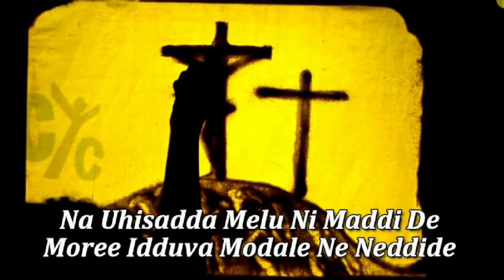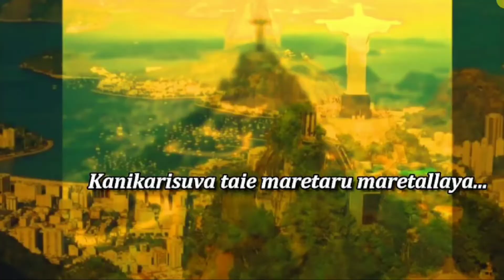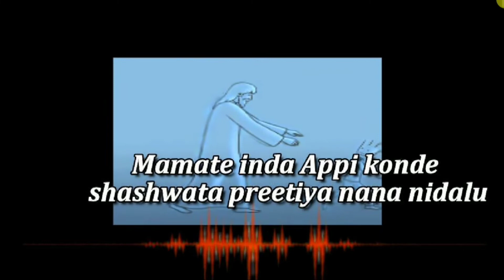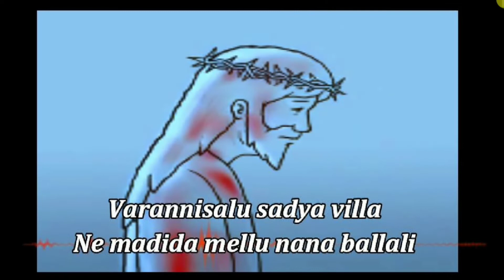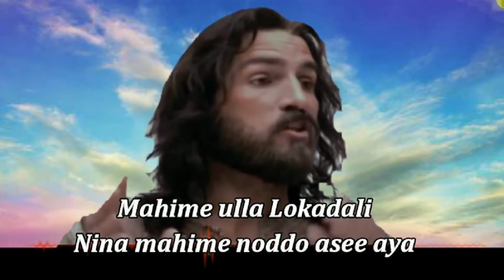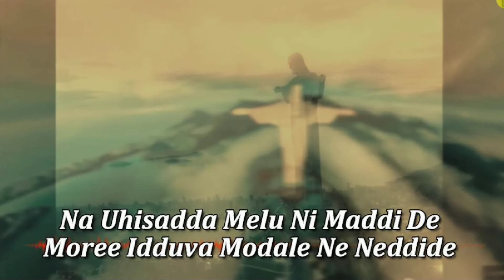New Kannada Christian songs Jesus Worship song by by Dr Stanley Samuel Bidar Kannada Jesus songs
Kannada Christian songs by Dr Stanley Samuel Bidar Kannada Jesus songs

Yesappa ne Valleva 4
Nauhisada melu ni madide
more idduva modale ni nidide 2
Yesappa ne valleva 2

Kanikarisuva thai maretharu marethallaya nananu ni yandu mareyalila 2
mamateinda appikonde shashwatha preetiya ni nodalu 2

yesappa ni valleva 2

Ayogyanu nanagidaru manyanu preeyanu yandu hellide 2
varnisallu sadya villa ni madida mellu nana ballali 2

paraloka nina nivasavu nanagondu konne nidu ayya 2
mahime ulla lokadali ninna mahime noduva ase ayya

yesappa ni valleva 4
na uhisada melu ni madide more idduva modale ni nidide
yesappa ni valleva 3